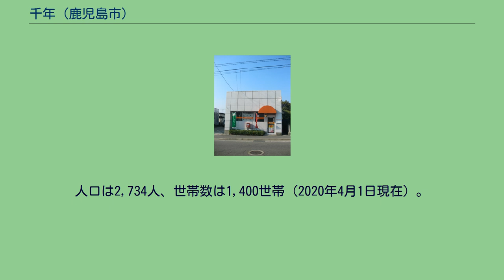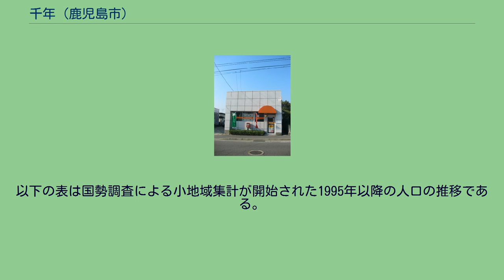千年 (鹿児島市)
日本 」 鹿児島県 」 鹿児島市 」 千年 千年（せんねん）は、鹿児島県鹿児島市の町丁。
千年一丁目及び千年二丁目が設置されており、千年一丁目及び千年二丁目の全域で住居表示を実施している。
株式会社上野城によって千年団地（せんねんだんち）として造成された住宅団地である。
鹿児島市の北部に位置している。
全域が台地上に造成された新興住宅地である。
町域の南部に西伊敷、東部に伊敷、北部に花野光ヶ丘が接している。
前述の地域とともに一体となった住宅地を形成している。
また、該当区域内には公立小中学校が所在せず、周辺の花野光ヶ丘の鹿児島市立花野小学校、伊敷台に所在する鹿児島市立伊敷台中学校が校区となる。
1971年（昭和46年）に鹿児島市田上町に本社を置く株式会社上野城によって43.3ヘクタールの区域において造成が開始された。
1977年（昭和52年）7月11日に伊敷団地地区（伊敷団地周辺地区）において住居表示が実施されることとなった。
これに伴い、7月6日に鹿児島県公報に掲載された「町の区域の設定」（鹿児島県告示）により町域の再編が実施されることとなり千年団地の区域にあたる伊敷町の区域より「千年一丁目」、「千年二丁目」が設置された。